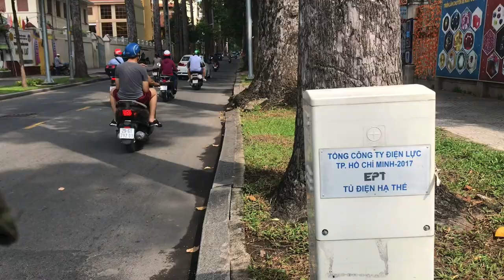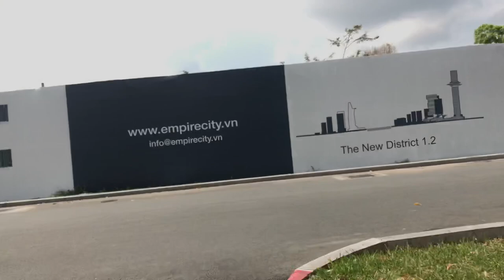Một vòng trung tâm Sài Gòn với những con đường Lịch sử và Rợp bóng cây || Thi Đen TV